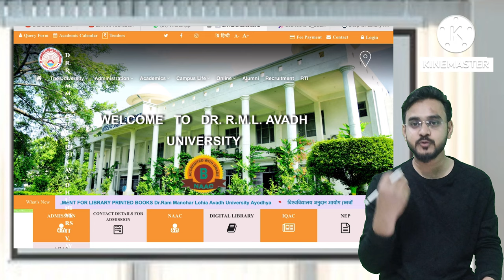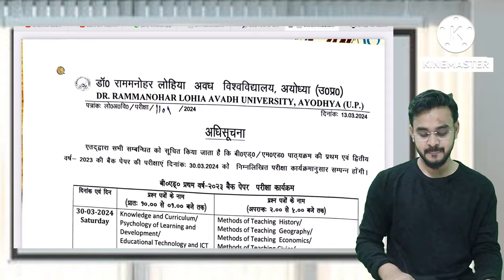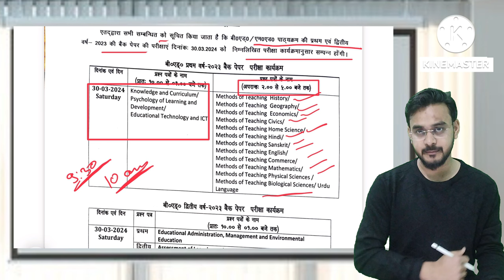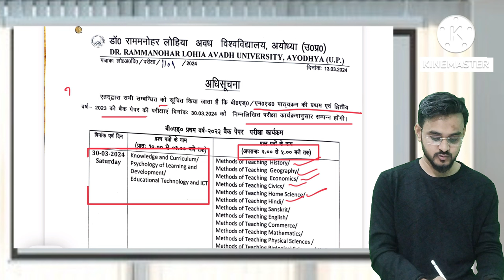RMLAU BE.d. back paper Exam Date Release // M.Ed. Back paper // rmlau b.Ed बैक पेपर Exame Date 2024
RMLAU BE.d. back_paper Exam form Release // M.Ed. Back paper // rmlau b.Ed बैक पेपर Exame form
For Bed